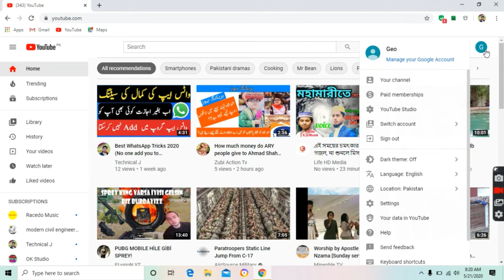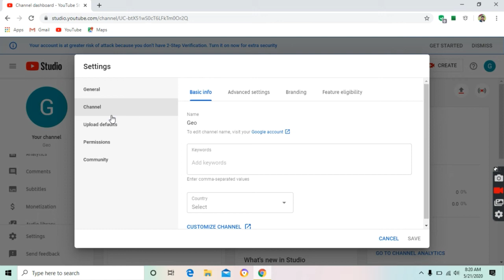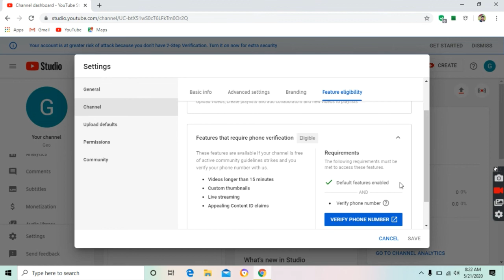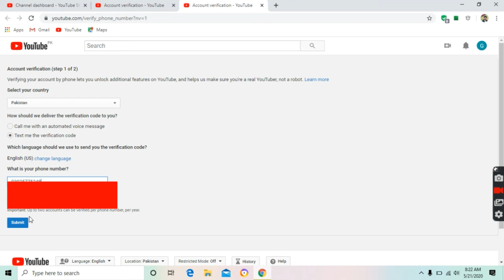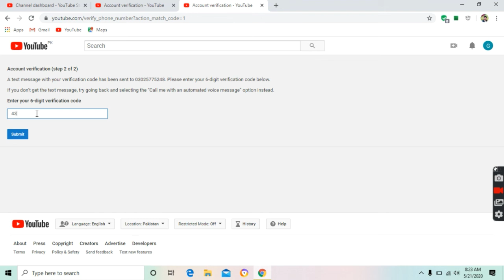How to verify youtube channel on phone number || youtube channel ko kaisy verify kary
HOW to verify youtube channel on phone number
how to verify your youtube channel on your phone number
verify your youtube account 2020
verification of youtube account 2020

That's all I have to say. Have a good day!